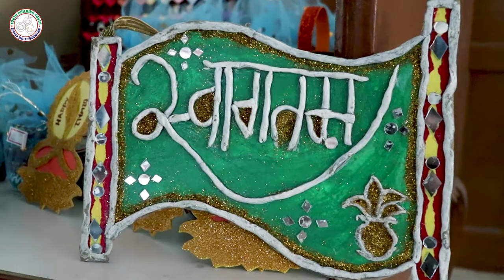Sonipat Diwali Mela 2020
Spread Smile Foundation is organising a mela on the occasion of Diwali on 6th,7th and 8th November 2020. All the items which will be sold in the mela will be handmade by our members and paathshala children. All the money collected from the mela will be used in paathshala children education and development.

   @Spread Smile Foundation   Sonipat Diwali Mela 2020

NGO Founder: Nitin Jain